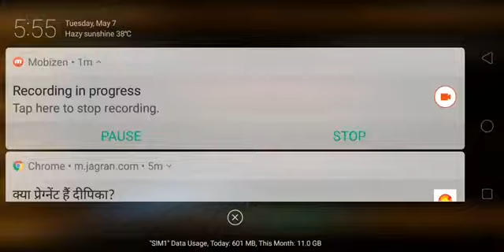Chamber of megablade by vishwajeet all in one